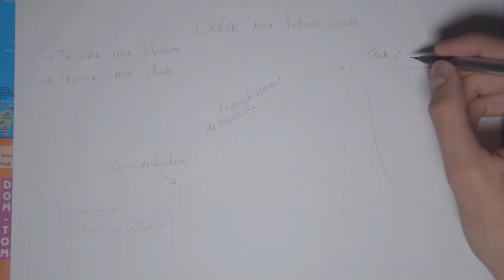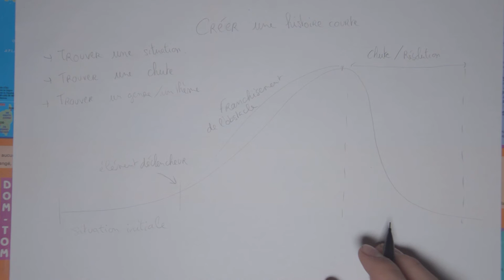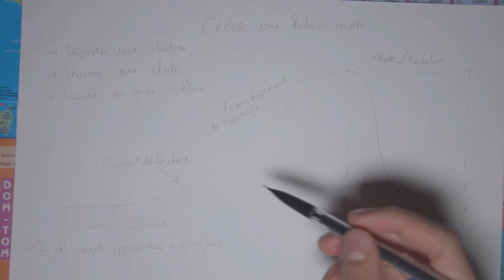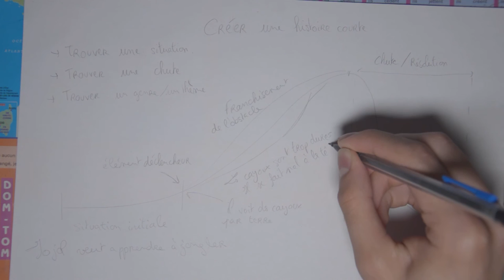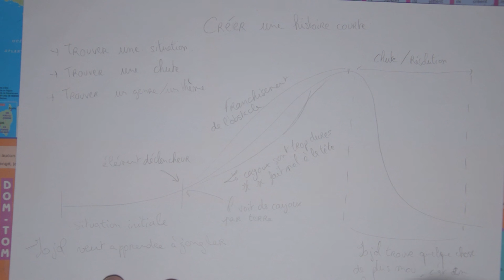COMMENT CRÉER UNE HISTOIRE COURTE EN BD ?!? # Tuto Dessin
1 vidéo de dessin par jour pendant 1 mois ; c'est le NOVEMBER CHALLENGE et c'est le 3 ème jour !

La vidéo du jour concerne tout ce qu'il faut savoir pour creer un petit scénario de BD !!!

Je suis à la fois excité et anxieux à l'idée de faire ce challenge alors supportez moi en mettant 1 pouce bleu !

Clips And Jo's films